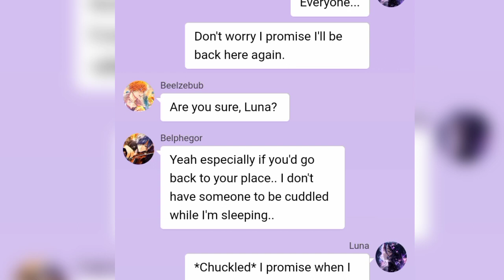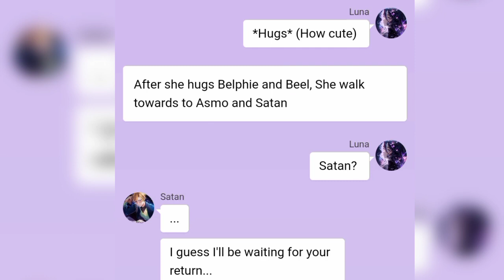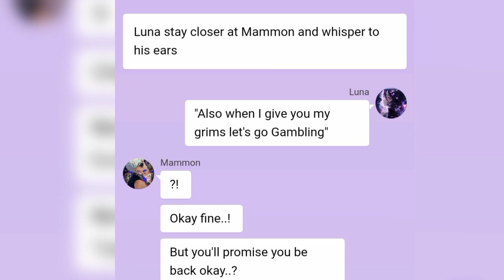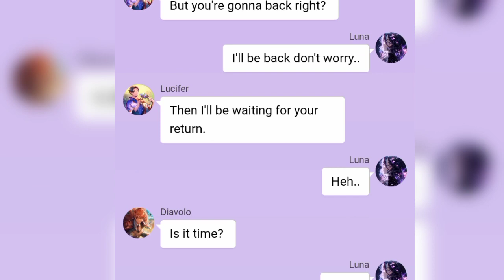obey me text:going back home||part 1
ctto:lunar_chan